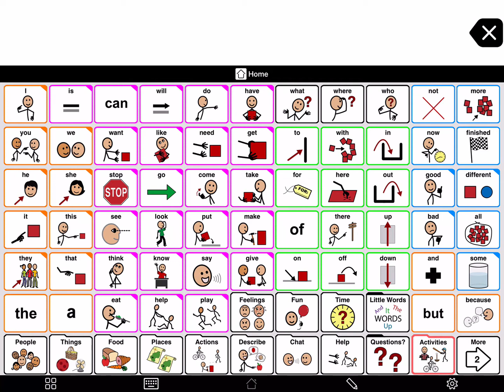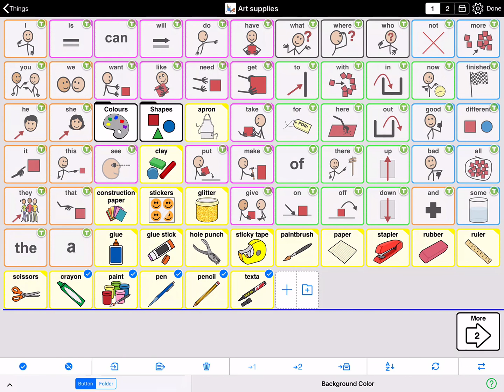Change the order of buttons in Proloquo2Go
Sometimes in Proloquo2Go, you may need to change how buttons are arranged on a page.